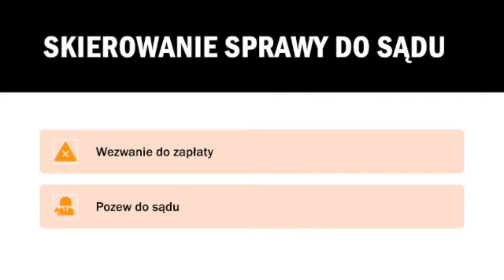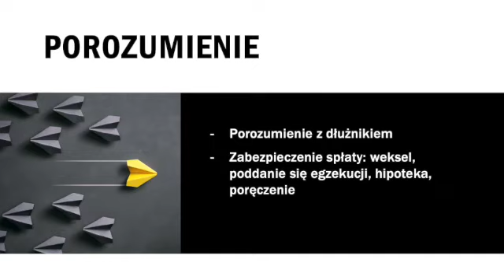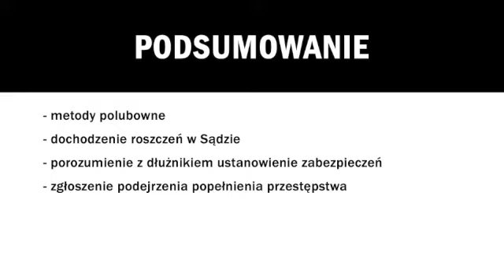Sposoby odzyskania długu od dłużnika? (EN)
Witam w kolejnym filmie na kanale dziś film z cyklu poradniki opowiem o sposobach odzyskania długu od dłużnika na wypadek gdy nie spłaci pożyczki, długu, który u nas zaciągnął. Film będzie też wskazówka dla osób, które pożyczają środki pieniężne i chcą zabezpieczyć ich odzyskanie. Zapraszam do oglądania co tydzień w niedziele nowy film.

Welcome in new movie on my channel. Today movie from the series of guides I will tell you about how to recover debt from the debtor in the event that he does not pay back the loan or debt. I invite you to watch every Sunday.

movie with subtitles EN